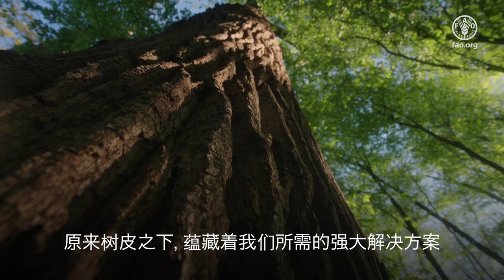国际森林日2024: 森林与创新——创新型解决方案，创造更美好世界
创新让我们发掘了森林长久以来的秘密，让我们以前所未有的手段对其加以利用.
源自森林和树木的材料正被转化为塑料、建筑材料、织物、药品和许多其他日用品的可持续替代品。
与此同时，快速发展的无人机和卫星技术正在帮助我们监测和管理森林、探测和扑灭火灾，以及保护生态系统。
创新有助于可持续地恢复、保护、管理和利用森林。
支持单位: Dassiet, Ilmari Häkkinen & Finnish Osprey Foundation, Metsähallitus, Repolar, Sofia Ilmonen, Spinnova, Storaenso, UPM, VTT & National Land Survey of Finland